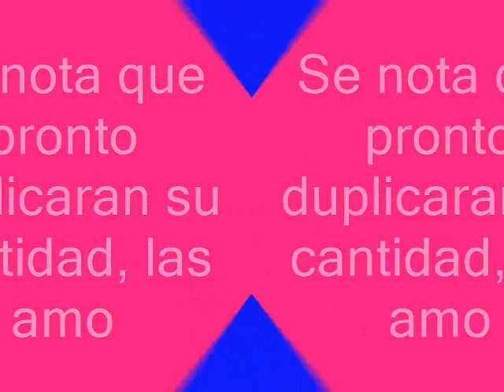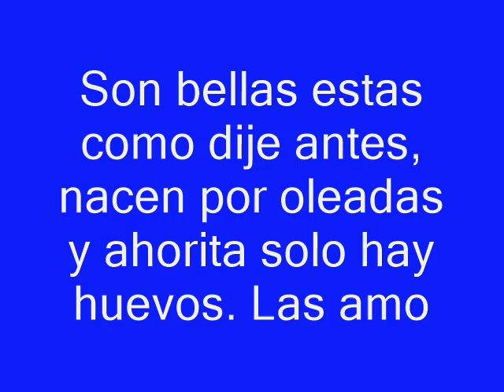Mis Hormigas de Venezuela 28 de enero del 2015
Mis dos colonias de Camponotus están de regreso